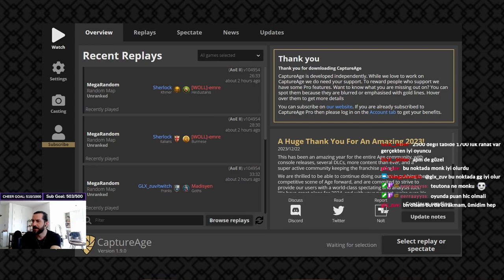GLX_JACKAL VS GLX_Kİller | Grand Bazaar Cup 1. Tur Elemeleri - Age of Empires 2 DE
Tum turnuva maclarina Grand Bazaar Cup Playlistinden ulasabilirsiniz.